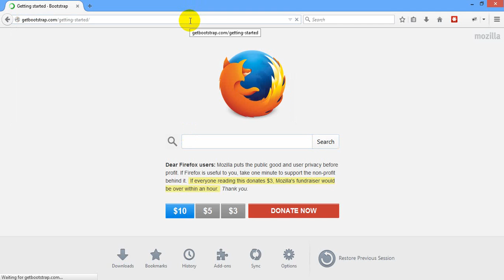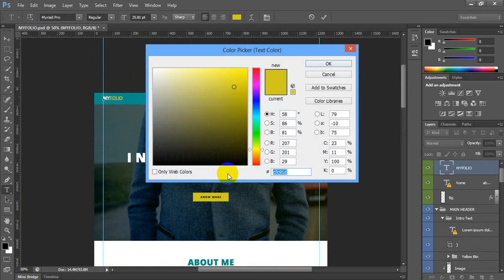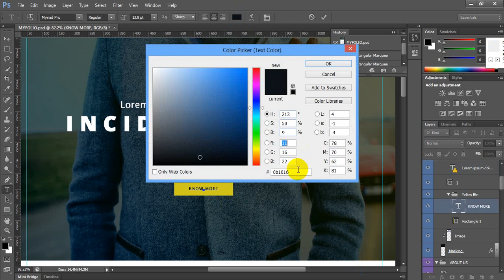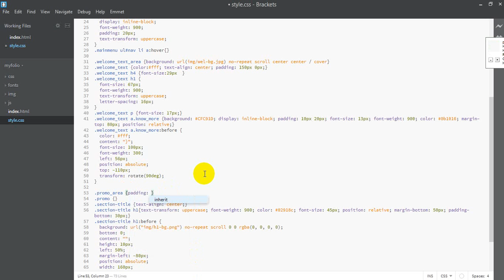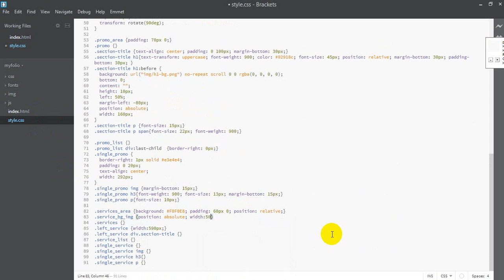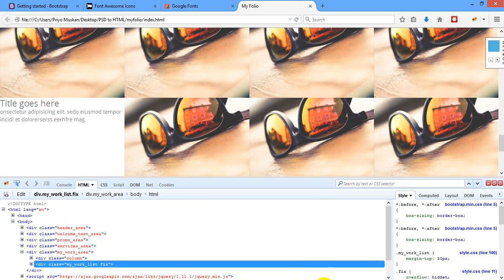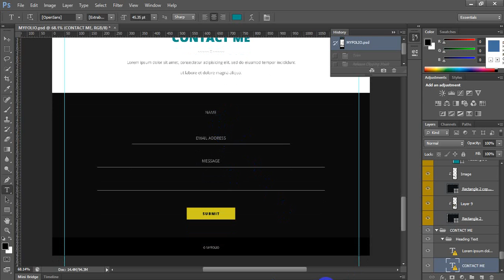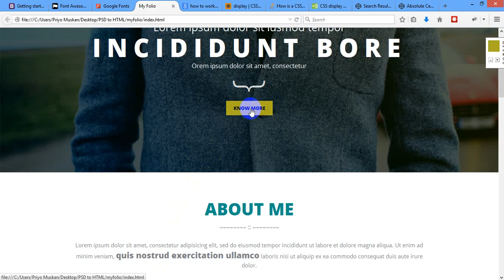Basic web development course - Full PSD to HTML - November batch - RRF Dhaka